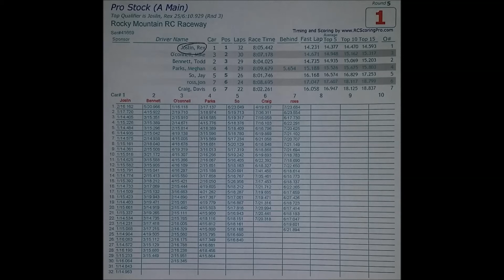Pro Stock A Main 2015 05 16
Rocky Mountain RC Raceway
210 West Colorado Ave.